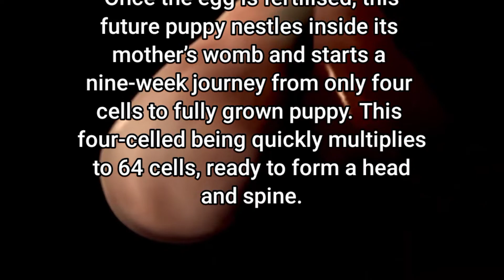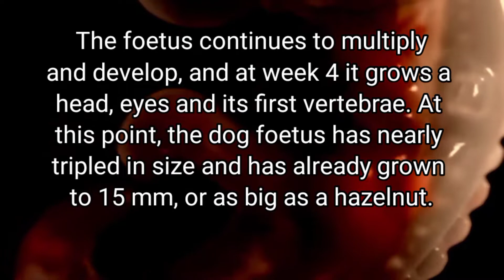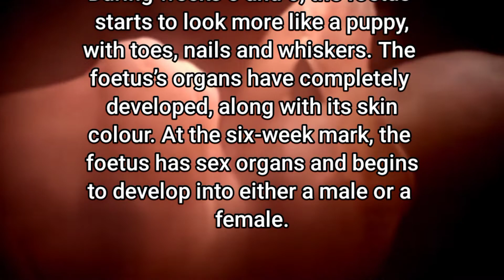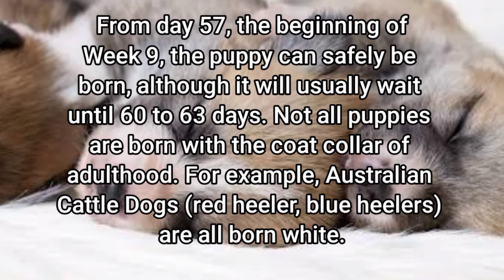PARANG TAO DIN SILA | AMAZING PUPPIES DEVELOPMENT | PRINCESS SHIH TZU FUR LIFE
©️ Crowned Imperial Pocket Bullies